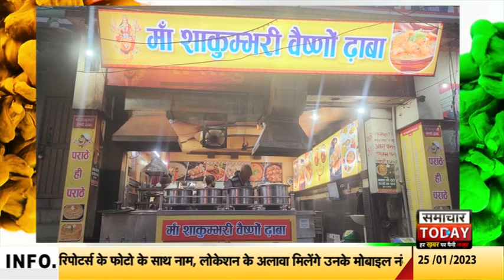मां शाकुंभरी, वैष्णों ढ़ाबा, कोर्ट रोड मुजफ्फरनगर की तरफ सभी को गणतंत्र दिवस की हार्दिक शुभकामनाएं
मां शाकुंभरी, वैष्णों ढ़ाबा, कोर्ट रोड मुजफ्फरनगर की तरफ सभी देश वासियों को गणतंत्र दिवस की हार्दिक शुभकामनाएं